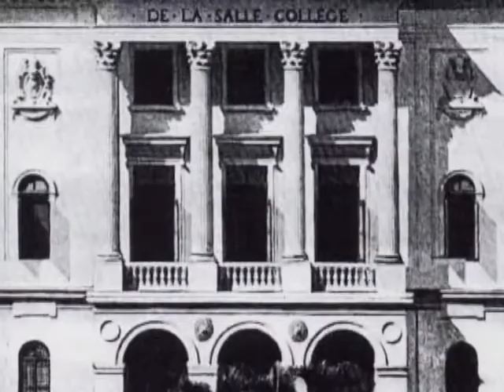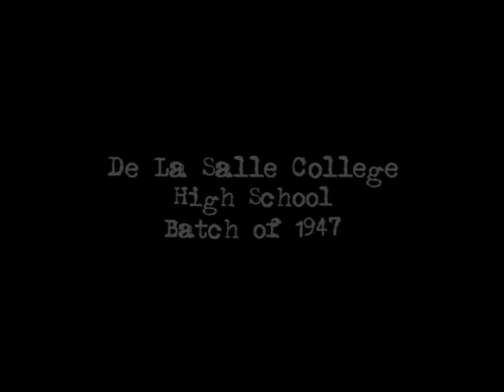DLSC High School 47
A Lasallian historical gem by DLSC High School Batch 1947.  It shows how these men lost their childhood because of World War II.  The stories are worth listening to and remembering some of the many stories of the past 100 years of Lasallian history.  Opening song by Sports Hall of Famer Ramoncito Campos.